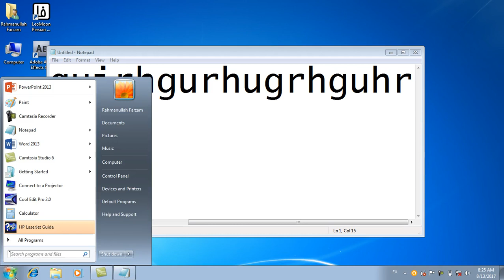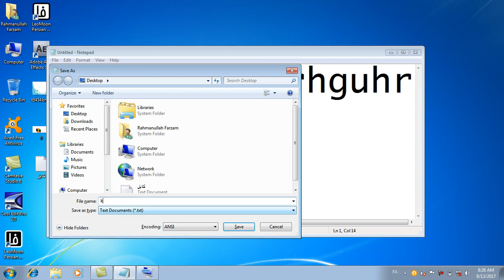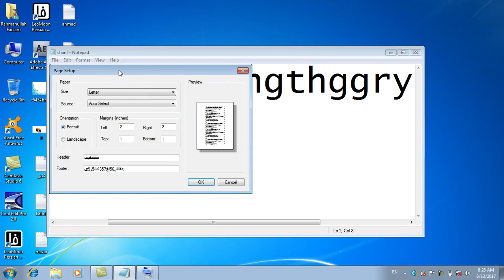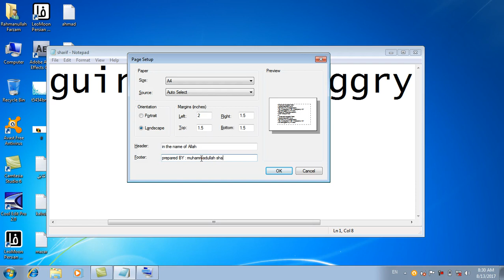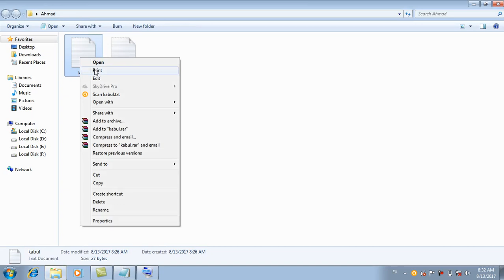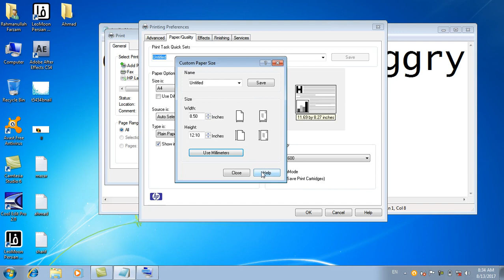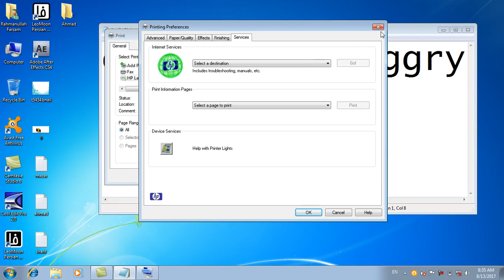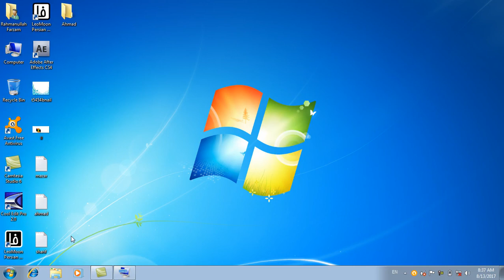Notepad Lesson 1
درس نخست : پروگرام نوتپد
The first lesson of : Notepad program
به صدای : رحمن الله فرزام ( شرقی زاده )
آدرس : سمنگان / شماره ارتباط : 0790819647